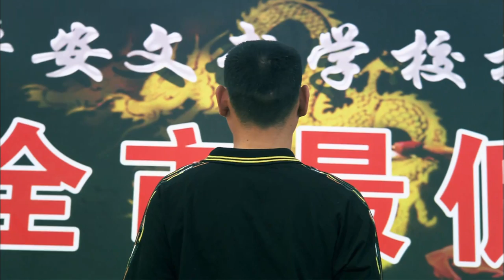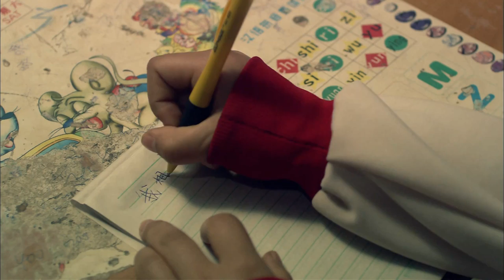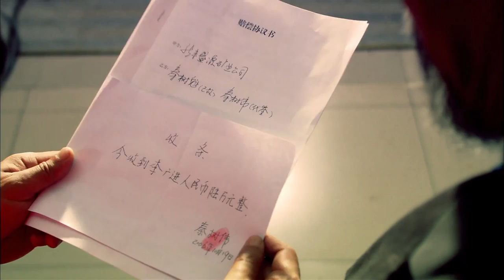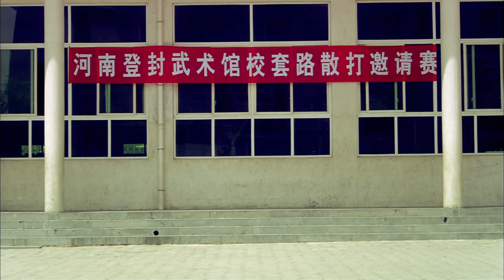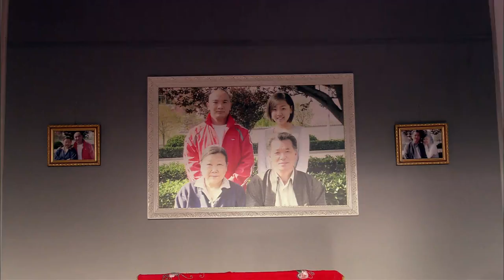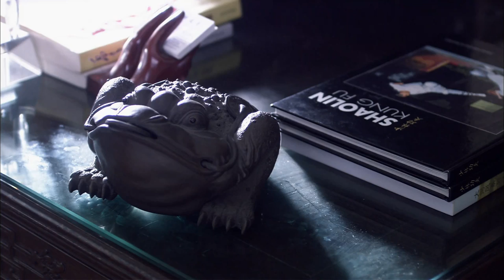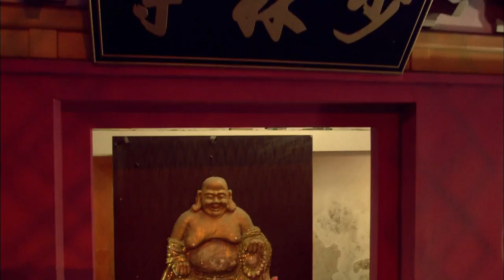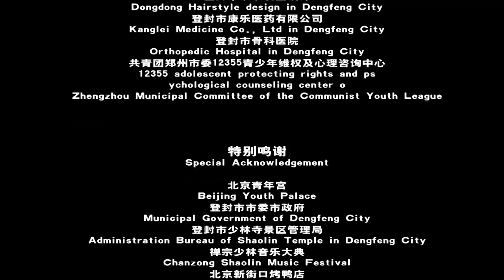《功夫爹》/ Kungfu Daddy 经典中国功夫让人热血沸腾！ ( 刘志刚 / 李晓峰 / 秦梦瑶) | Chinese kungfu film | Chinese Movie ENG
【内容简介】
《功夫爹》讲述了刘刚自办了一所武校。为了打败竞争对手郭平安，刘刚接受了白杨的建议，免费招收郭平安武校的学生。白杨给予他资金上的支持，白杨本身也拥有一所规模较大的武校。 并不了解刘刚真实目的的学生家长，纷纷把自己的孩子转学到了刘刚的武校。